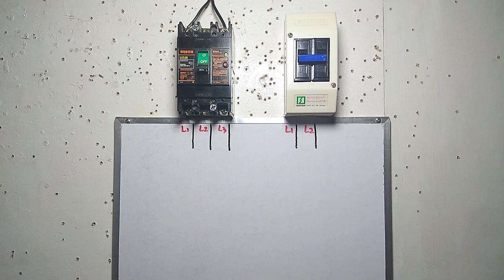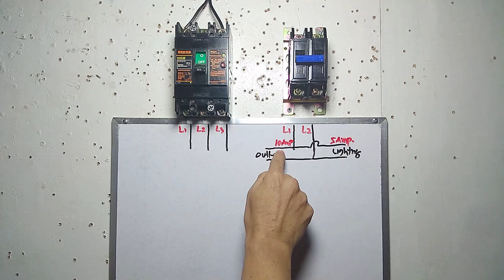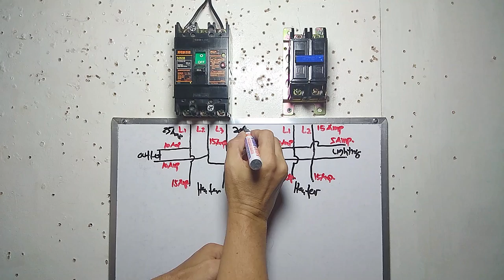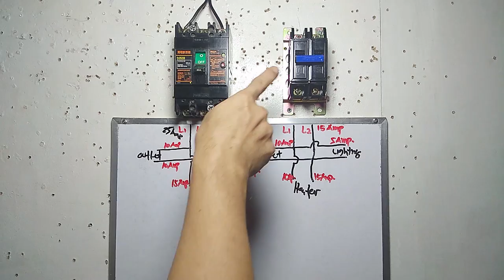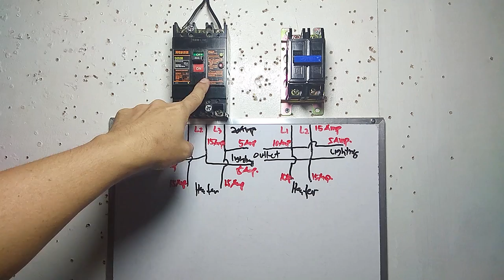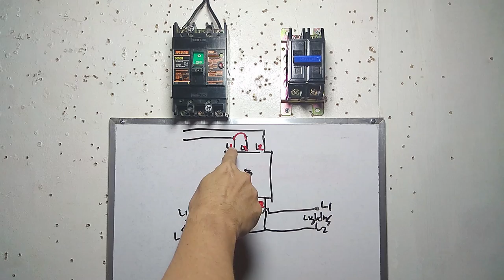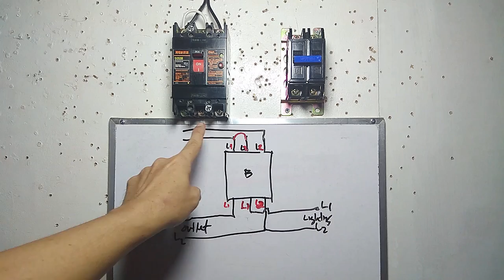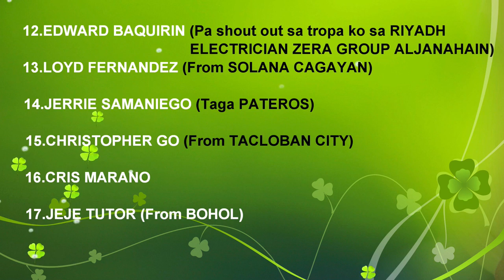ANO ANG KAIBAHAN SA 3 PHASE AT SINGLE PHASE NA BREAKER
Mga Lods 3 phase at single phase Comparison tayo kung ano yong kaibahan sa dalawang Circuit Breaker. ty

Paki clik sa Link d2 kung saan natin nabili...salamt